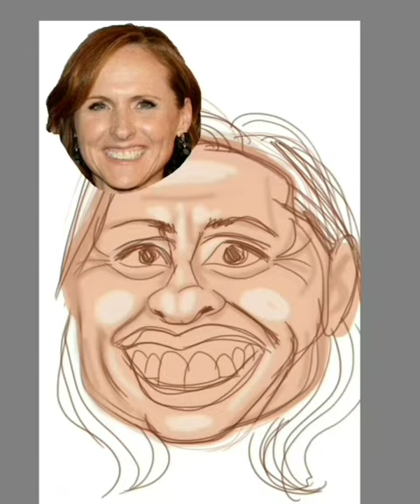Molly Shannon birthday drawing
Happy birthday Molly Shannon
"Nobody knows how long you're going to have life on Earth, so you really have to work at being joyous and happy.
If it's not happening, write your own thing!"